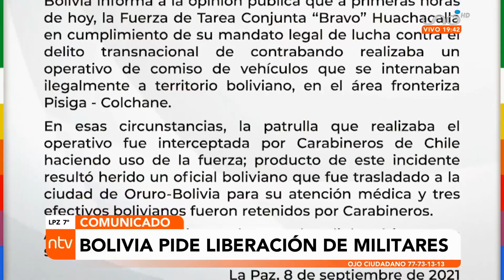Ministerio de Defensa pedirá la liberación de los militares detenidos en frontera con Chile